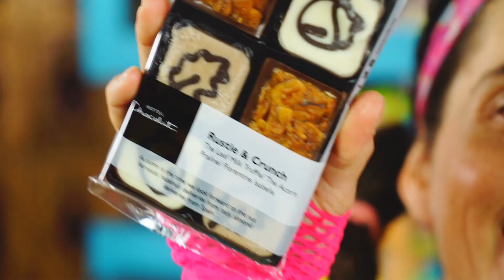Cambio de LOOK extremo y radical 🤪 VSCO girl PERRUNO Caja MISTERIOSA Frozen 2 🎁 Revoltosa Recoletas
Abro con Revoltosa Recoletas una caja misteriosa de Frozen II y me convierto en un VSCO girl perruno muy divertido. ¿Te gusta mi nuevo cambio de look extremo y radical? ¡Ja, Ja, Ja, cuánta RISA!